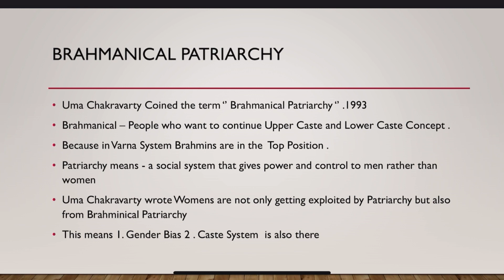What is Brahmanical Patriarchy ??? For UPSC and UGC NET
What is Brahmanical Patriarchy ?? For UGC NET and UPSC